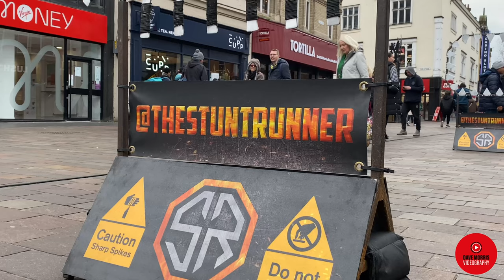The Stunt Runner | Liam Collins | Leicester | Feb 2023 | 4K UHD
The legendary elite British hurdler Liam Collins visited Leicester on Thursday 2nd February 2023. He enthralled and amazed audiences with his “blindfolded” Stunt Run through rings of sharp blades and fire. Experience again this unique spectacle of precision, speed and bravery.

©️ Dave Morris Videography 2023